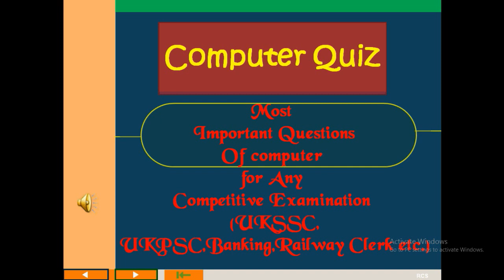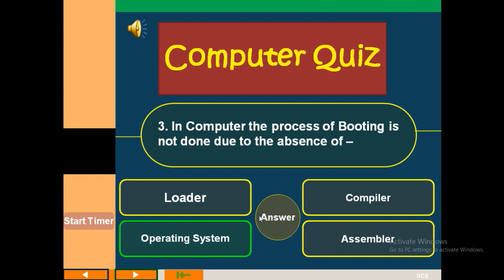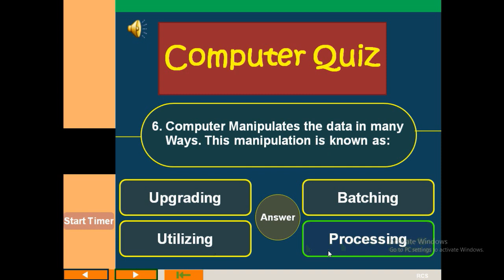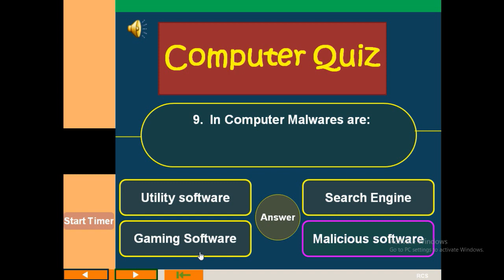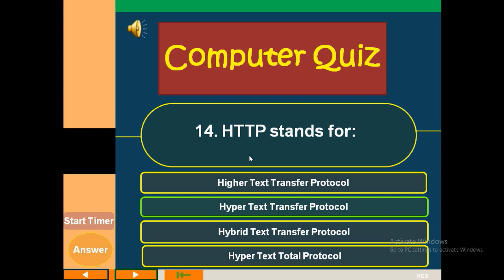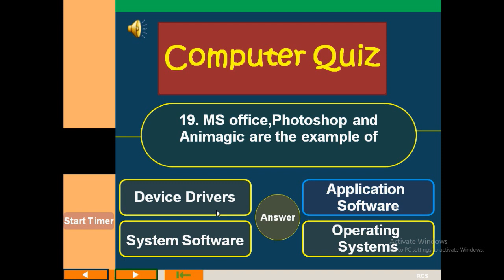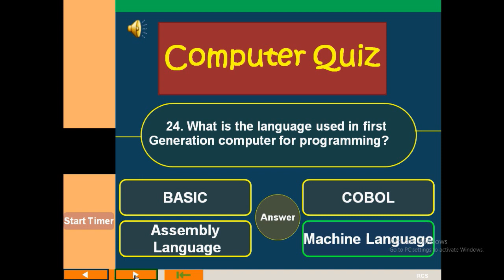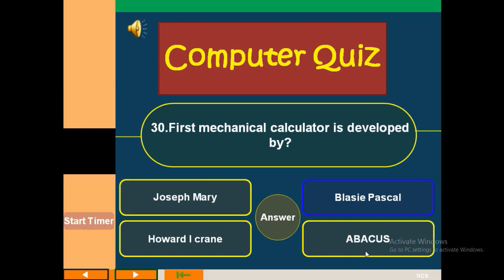Most Important Questions of Computer|UKSSC|UKPSC|SSC|Banking|Railways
This video is for all the students who are preparing for the comptitive examination like UKSSC,UKPSC,SSC,Railway and Banking,GroupC etc...
This video consist 30 objective type questions of  basic computer with their explanation that help

My previous video on Computer related questions.